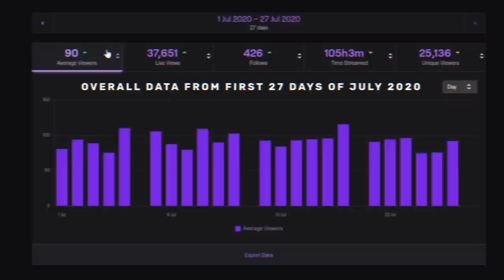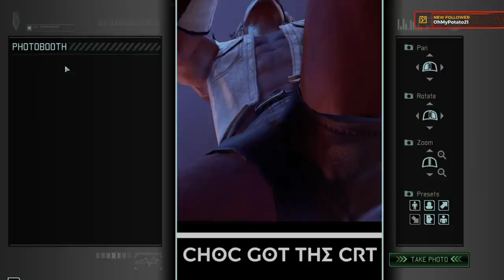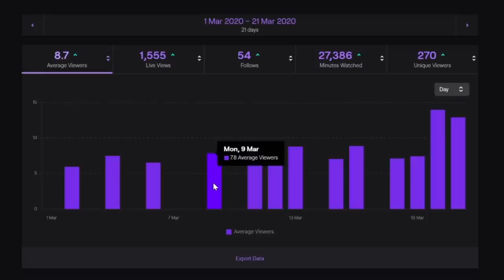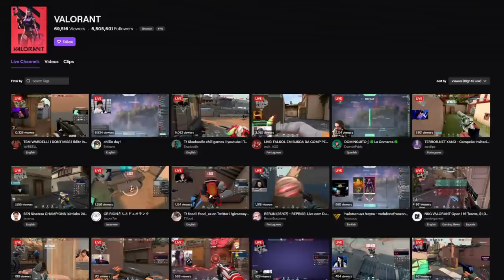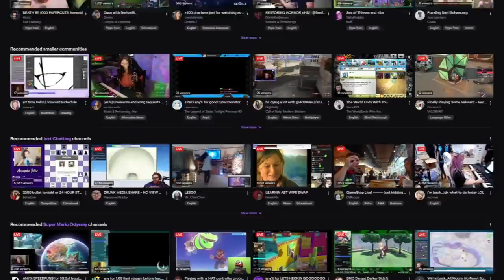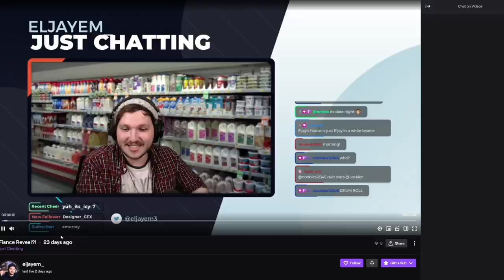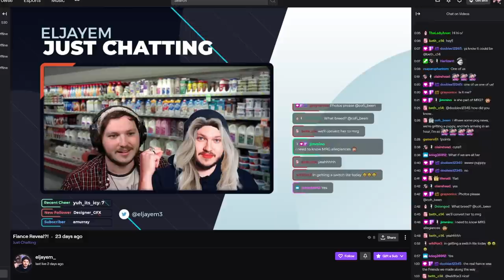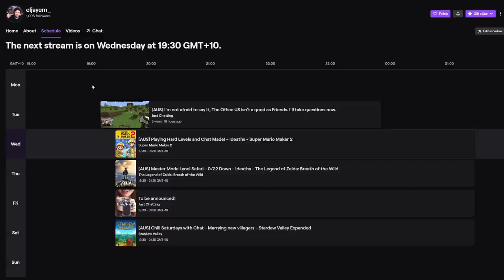How To Grow On Twitch in 2020 - 0 To 25 Viewers In 60 Days!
Growing on Twitch is difficult, and people give a lot of different advice so today I am going to give you tips to grow your first 25 average viewers on Twitch and to keep them coming back, otherwise known as a growing a community.

I used these tips to grow my average viewers from 0 to 25 in just 60 days on Twitch.

These tips work for people with 0 viewers and can be used to grow on Twitch, I'll be talking about a few growth strategies:

1. Doing something unique to grow on other platforms
2. What games are best for growth on Twitch
3. How to create a clickable thumbnail for your stream
4. How to encourage viewers to follow your stream, then come back next stream.

I promise I will show you exactly how I used these tips myself to grow on Twitch.

🕘Timestamps:

0:00 Video Start!
0:37 - Introduction and How I reached 25 average viewers in 60 days
1:40 - Why You Shouldn't Start A Youtube Channel To Grow On Twitch
3:12 - How I Used A Unique Idea To Grow My First 5 Viewers on Twitch
5:27 - How to advertise without advertising, bring real value.
5:45 - How Long Did I Stream For To Grow?
7:30 - What Should You Do Instead Of Youtube
7:51 - What Game Is Best For Growth On Twitch?
8:45 - Why You Shouldn't Play High Viewer Games With Low Average Viewers
9:50 - How To Get Recommended on the Twitch Homepage
10:20 - How To Tell If A Game is Good For Growth Using Twitchtracker
10:50 - How To Use Category Followers To Tell If A Game Is Good For Twitch
13:14 - How To Create A Clickable Thumbnail for your Twitch Stream
14:30 - Where To Position Your Camera on Your Twitch Stream For Clicks
14:40 - How To Write A Clickable Title For Your Twitch Stream
16:10 - How To Brand Yourself For Average Viewer Growth on Twitch
16:45 - Why Streamers Theme Their Streams and Channel Points
17:25 - The Worst Thing That Can Happen When Viewers Join
17:50 - How To Make Viewers Follow Your Channel
18:10 - How To Make Viewers Return To Your Stream
18:40 - How To Host Community Events
18:50 - Creating A Consistent Schedule For Your Community
19:20 - Create A Discord For Your Community When You're Offline
19:40 - How To Think Critically About Your Stream To Grow

How To Choose a game for Twitch Growth

Personally, I think too many people rely on looking at the top games by viewers on Twitch to pick what they play, because I think there is a much better number.

Category Followers. These are the people who have hit follow on a category or game, and if someone has done that they are pretty much going to get recommended on their homepage that category. They’ll also get recommended other categories they like watching, but you can’t see that number.

An example, Stardew Valley a game I got a lot of growth in when I started, took me from 10 avg to 20 avg, has 798,000 followers, an incredibly active community who love it religiously, it still gets updates, has npc’s that are chatty so it's good for smaller streamers with less twitch chat to respond to, but it only averages at 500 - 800 total viewers and you only need 5 viewers to appear in the top 3 rows.

SOCIAL